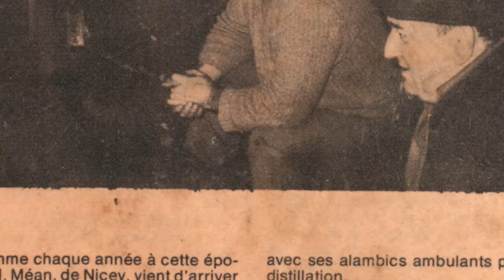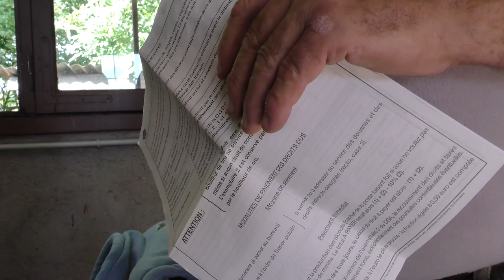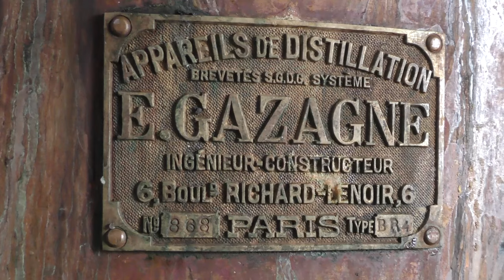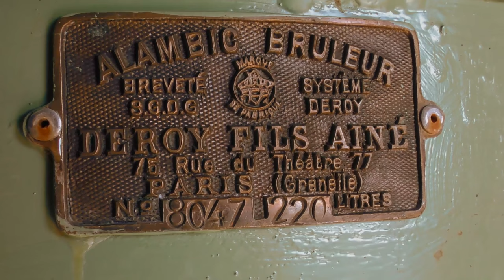La goutte dans le sang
Portrait de femme !
Depuis toute petite, Anne a la goutte dans le sang...
Alors elle est devenue distillatrice !